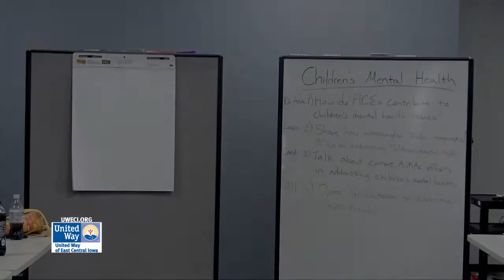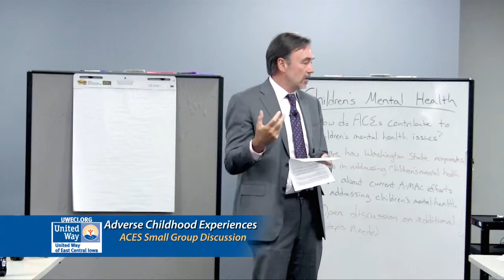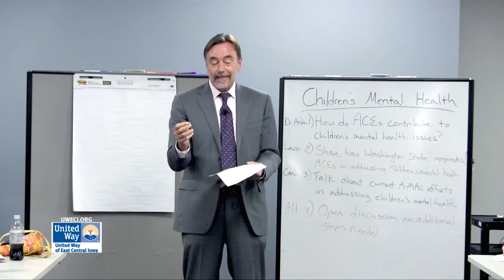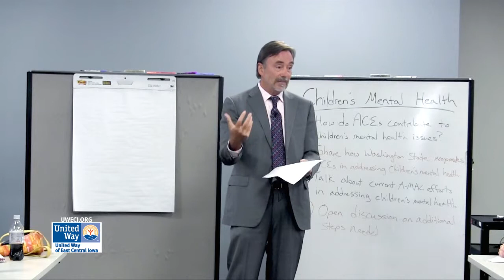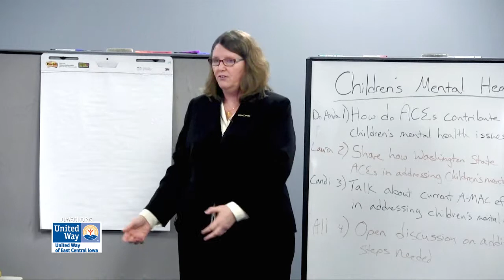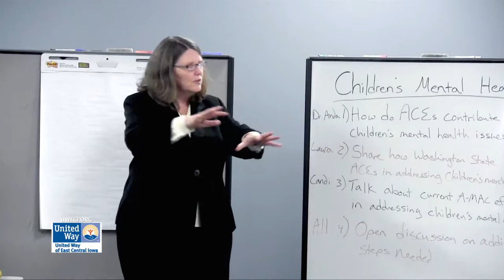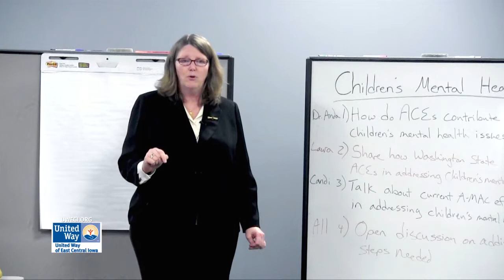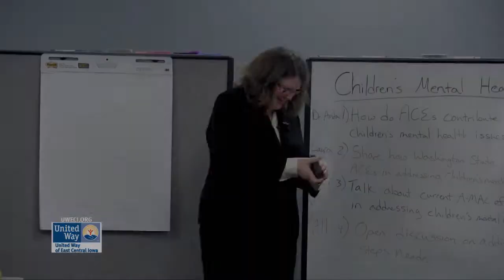Children Mental Health Discussion on ACES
Adverse Childhood Experiences (ACEs) are negative experiences that can happen to children and impact them into adulthood.  On March 25, 2013, 220 people, representing over 100 organizations, attended a community forum where we heard about  research surrounding ACES and what we can do as a community.

Dr. Robert Anda, co-investigator of the ACES study and medical scientific consultant to the Centers for Disease Control and Prevention and Laura Porter, founder and staff director of the Washington State Family Policy Council both led the discussion group before the event.